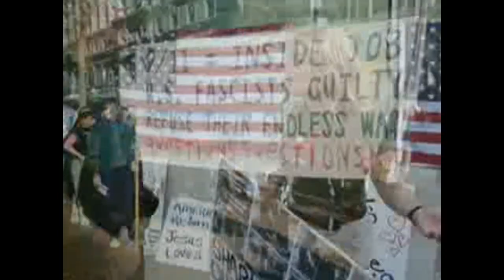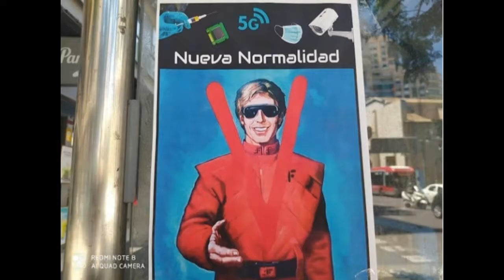yo le tengo mas miedo a la multa que al virus, Estado de Sumisión, Miedo, Mascarilla Insaluble Video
video by wecanstopnwo